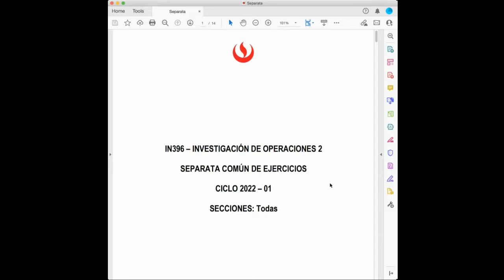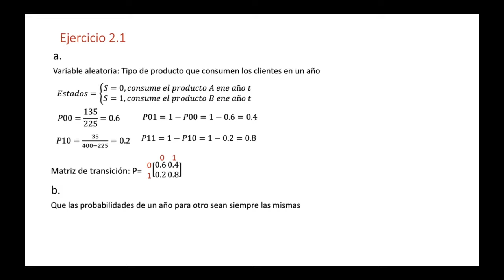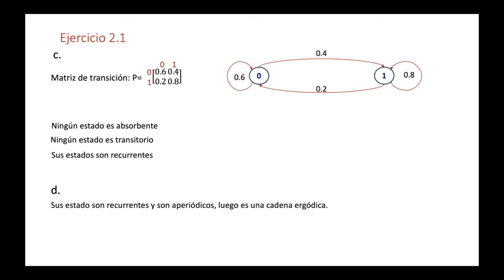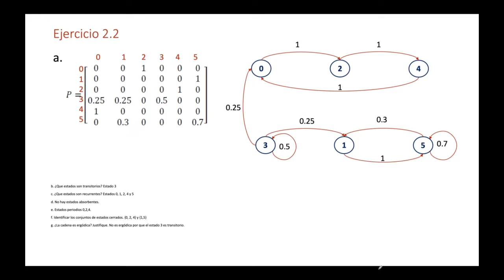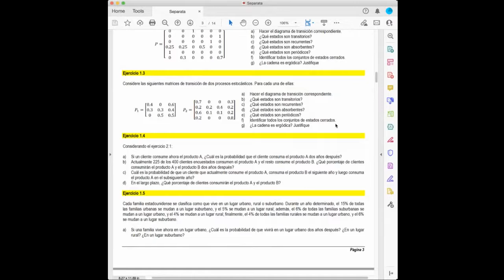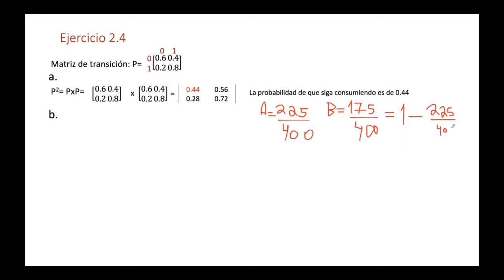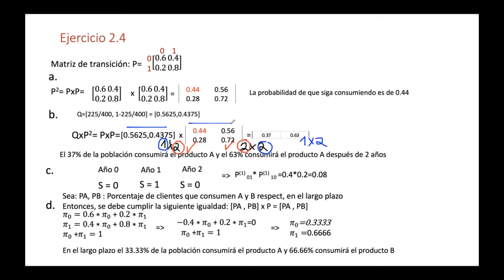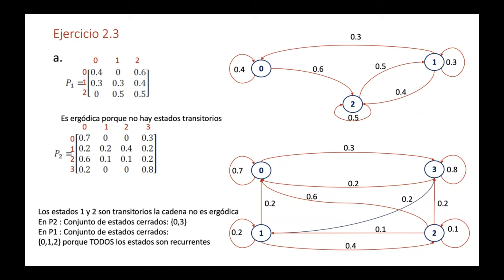4 IOP 2